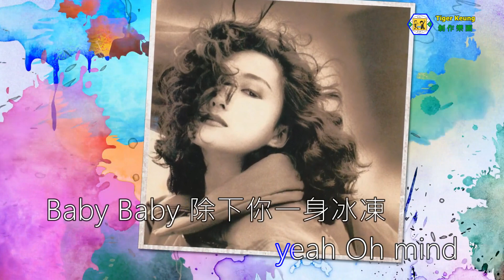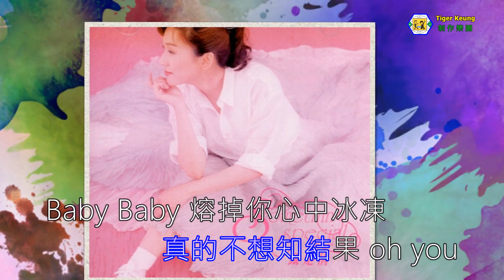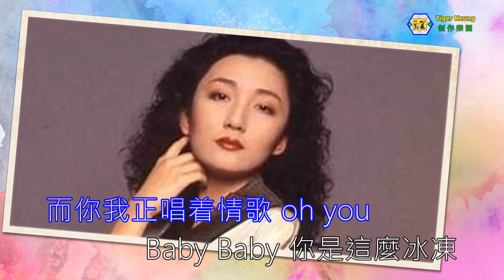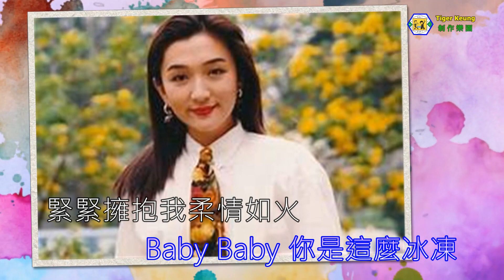甄楚倩(一冷一熱)伴奏